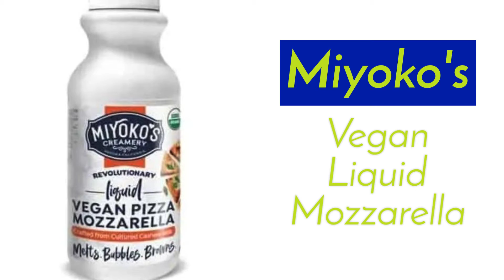New Plant-Based Products - Sept 26 2021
New Plant-Based Products - September 26, 2021
Discover new vegan food, cruelty-free clothing, animal-free cosmetics, and other compassionate and plant-based products.